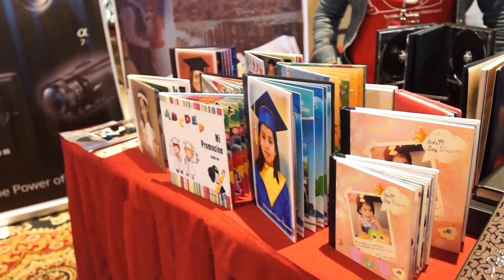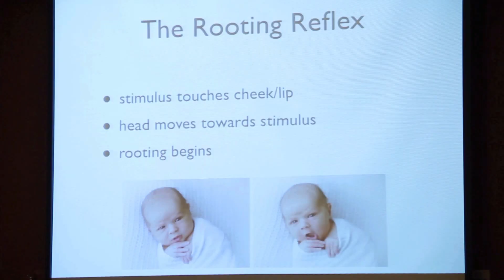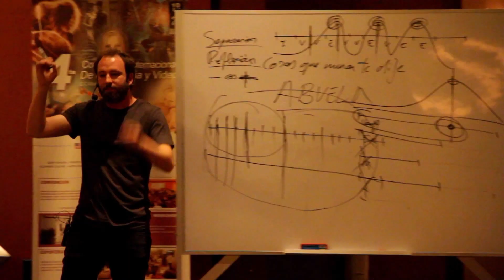Fovitech 2014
Con un grato recuerdo compartimos el video FOVITECH 2014 con ustedes. Con el fin de que sigan inspirandose y motivandose en aprender cada dìa del maraviloso arte de la fotografìa y que impregnemos nuestro sello en los videos que son capacez de hacer que un simple instante perdure para siempre en nuestras mentes.